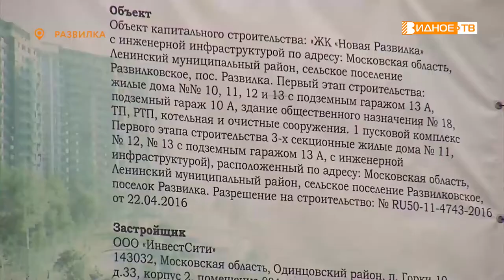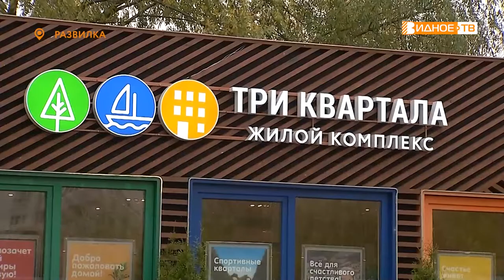С НАДЕЖДОЙ НА ЛУЧШЕЕ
Глава Ленинского городского округа Алексей Спасский встретился с застройщиками жилого комплекса « Три квартала». Заселения этого долгостроя в посёлке Развилка ждут 150 семей. Подробнее в репортаже Юлии Погосьян.